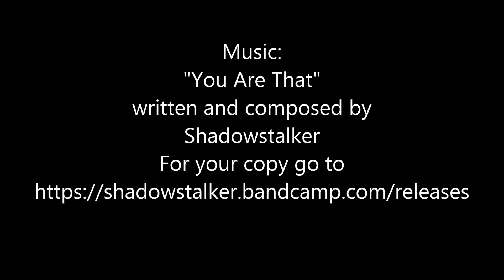My most Profound lifetime Sightings 1980 to 2014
Project: Shadowstalker Season 4 Episode 3

Sorry for the mess, I am working with messed up equipment.
Any and all contributions are welcome to help produce better quality videos.